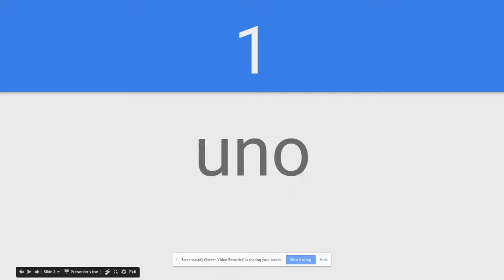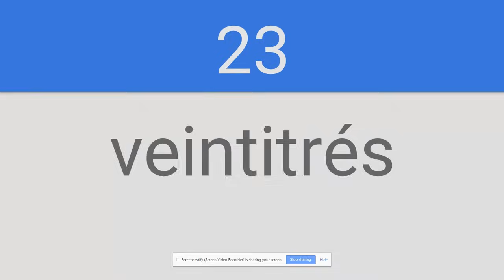Spanish Numbers 1-30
Thanks for stopping by everyone!

I should have included zero in this series, zero is cero :)
Here's a link to the online flashcards that have the same numbers: